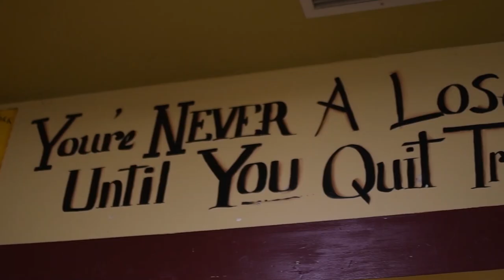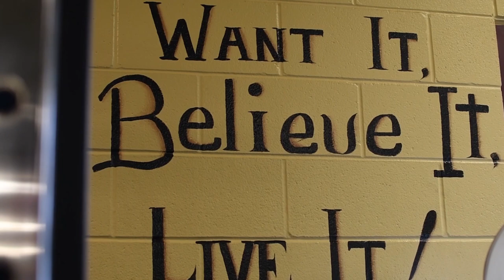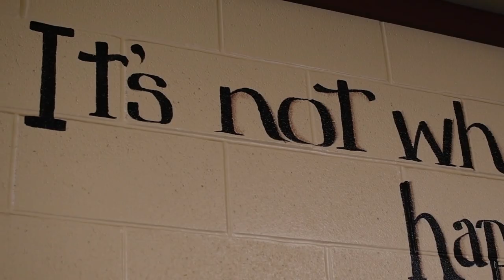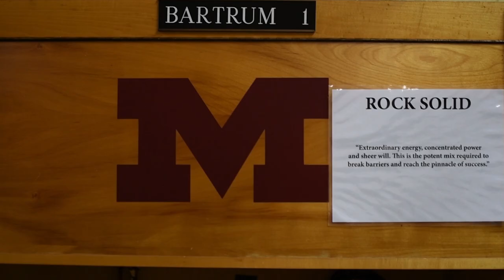Only in Appalachia Episode 4: Mike Bartrum (Part 1)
Meet Mike Bartrum, of Meigs County, Ohio. Mike currently acts as the Head Football coach at Meigs High School and is one of the Meigs County Commissioners... However, most know Mike for his decorated NFL career. Join us this week for Part 1 of Mike Bartrum's story... An unlikely narrative...
Stay in touch with us!